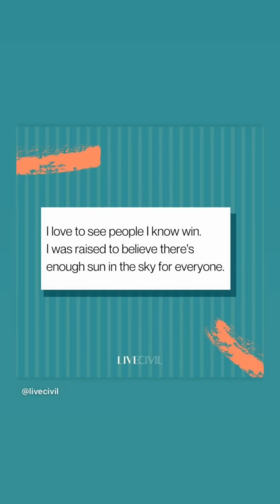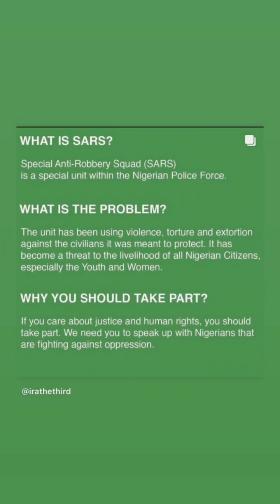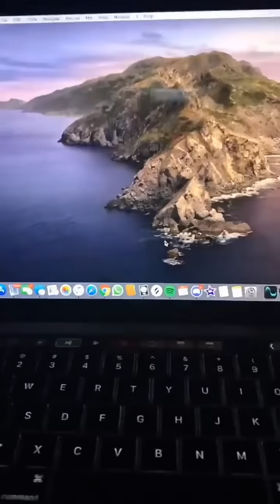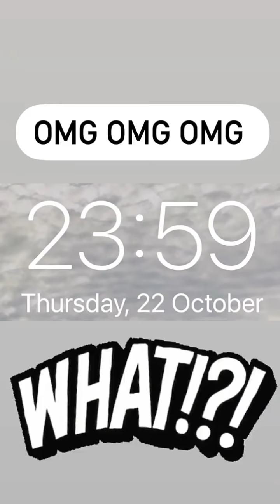22 DE OUTUBRO DE 2020 • Now United Stories